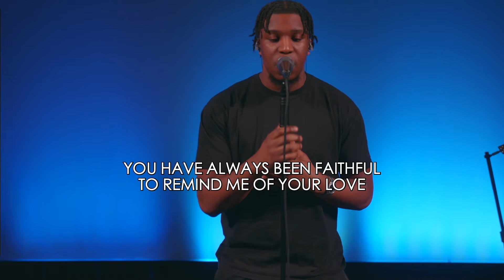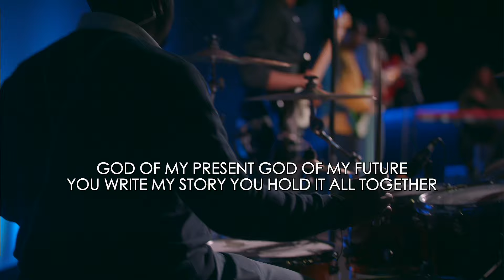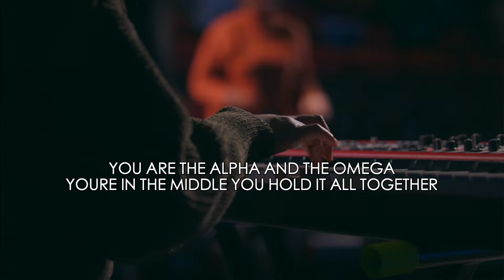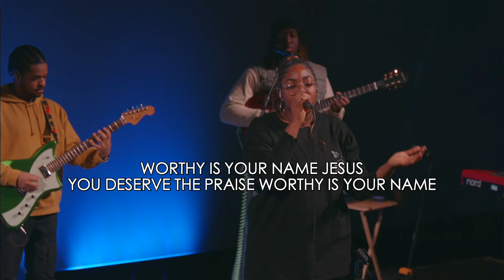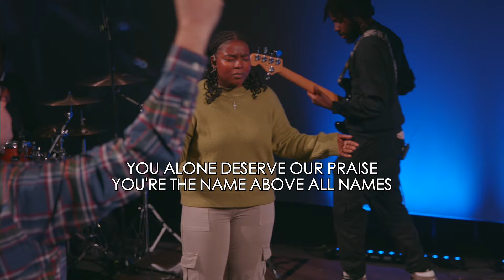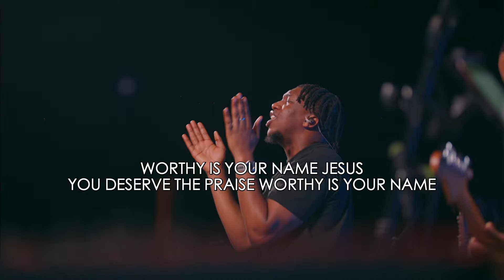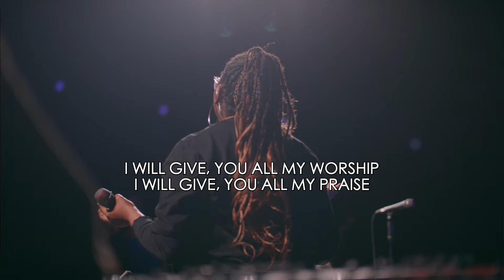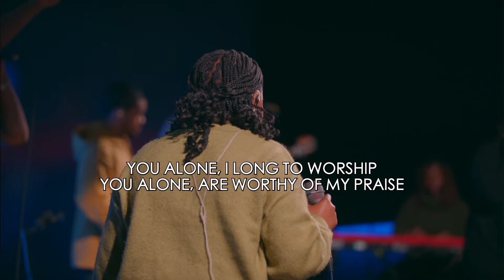Sunday Worship | 7th January 2024 | Jubilee Church London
A clip from our Sunday service worship time.